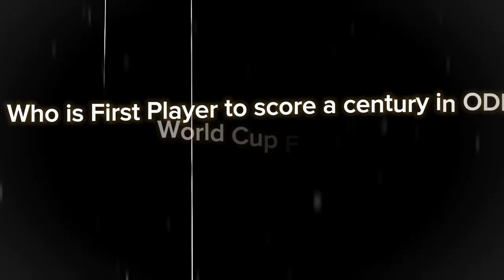Clive Lloyd..!!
First Player to score a century in ODI World Cup Final's.

- 102(85) vs AUS in 1975 WC final

Happy Birthday Clive Lloyd..!!!